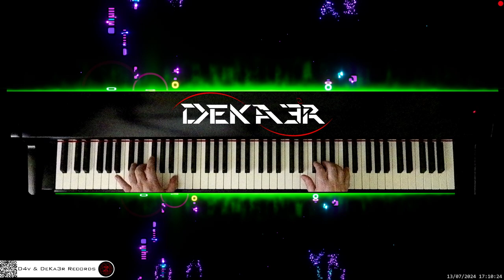🔴 irl 🎹 BALLAD OF LOVE • Piano Music